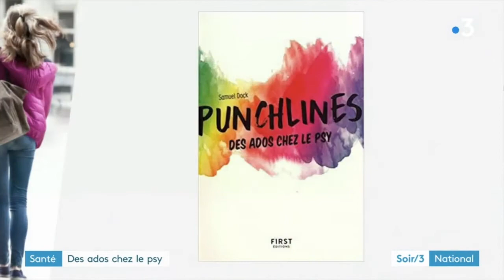Le grand soir 3 "Punchlines des ados chez le psy". Samuel Dock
Présentation de "Punchlines des ados chez le psy" (First, 2018) et du travail psychothérapeutique avec les ados

L'humour a non seulement quelque chose de libérateur, mais encore quelque chose de sublime et d'élevé. " Sigmund Freud

Adolescence et psychothérapie, sont des sujets bien souvent à la merci des stéréotypes, entre cabinets poussiéreux, divans, vestes en
tweed, et jeunes vautrés sur leur siège, les yeux rivés sur leur smartphone. À l'encontre de ces
clichés, Samuel Dock montre les adolescents tels qu'il les a accompagnés : drôles, pertinents,
parfois cyniques, souvent moqueurs et surtout stupéfiants dans leur habileté à manier le second
degré et l'autodérision. Ni confession de psy, ni ouvrage clinique, il livre ici leurs meilleures " punchlines " et offre un voyage inédit et décalé au coeur d'une des périodes les plus mouvementées de la vie !